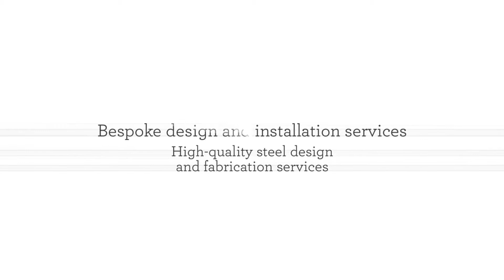Blake & Sons in Chesterfield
Contact us at Blake & Sons for bespoke gate manufacture and installation services, steel gates, security gates and railings, wooden gates, automated gates, metal gates, security railings, steel fabrications and more in Chesterfield.